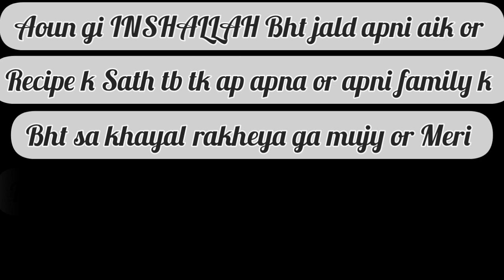AlooKeema Recipe | Super Quick and Tasty Keema Aloo Recipe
AbslooKeema Recipe | Super Quick and Tasty Keema Aloo Recipe | Keema Aloo Recipe

Learn How to Make Delicious Aloo Keema Recipe with easy steps by Sara Ashraf.